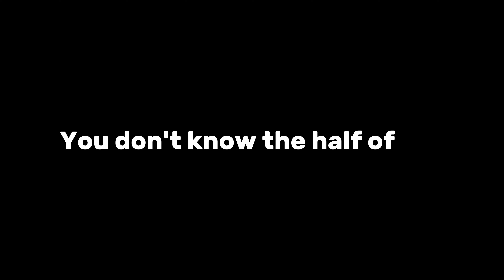Fatui Harbingers - Heathens [Genshin Impact Edit] - Vesperasa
Song - Heathens by Twenty One Pilots
Character(s) - The Fatui Harbingers of Genshin Impact

Enjoy! Make sure to like & sub for more Genshin Edits!

Twixtors by @kakarynryn

Genshin Impact
Fatui Harbingers